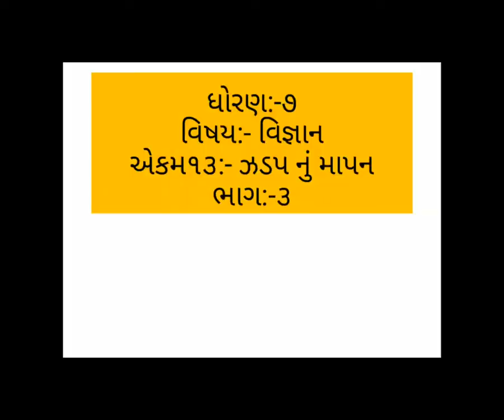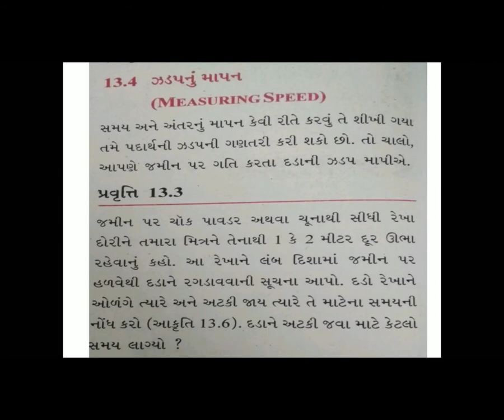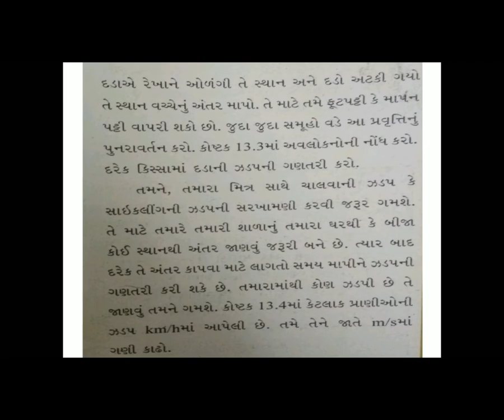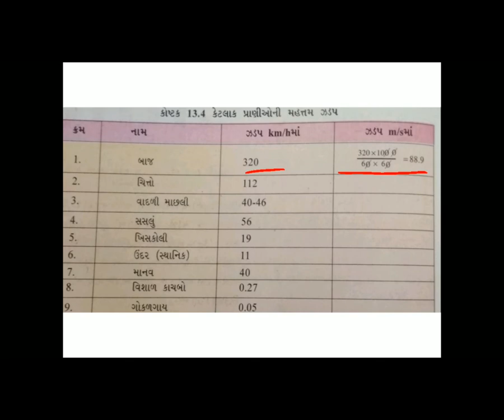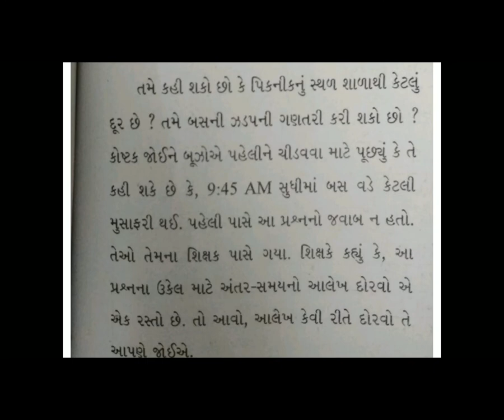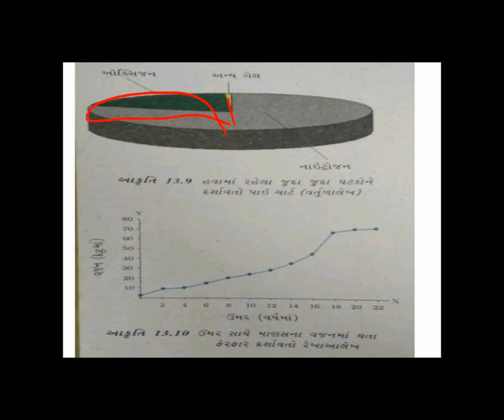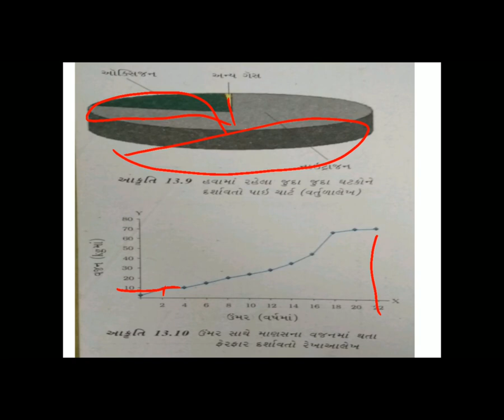3 STD7 GM SCI CH13 ZADAP NU MAPAN P 3 BY NITAL DHOLU